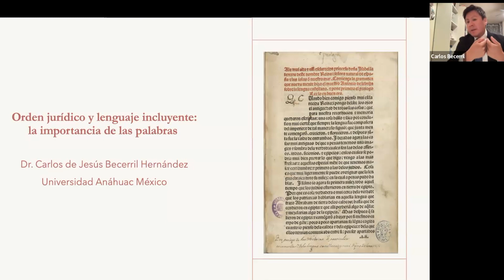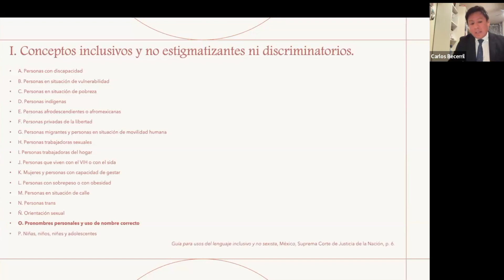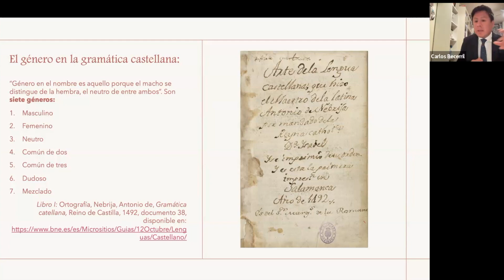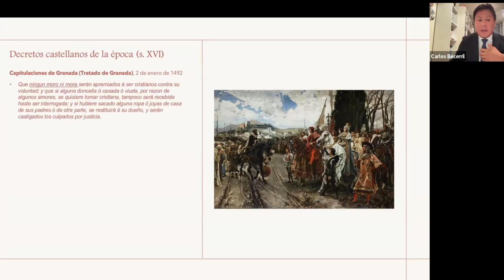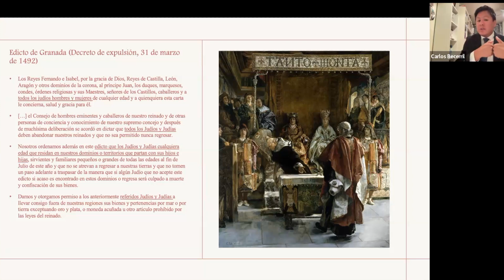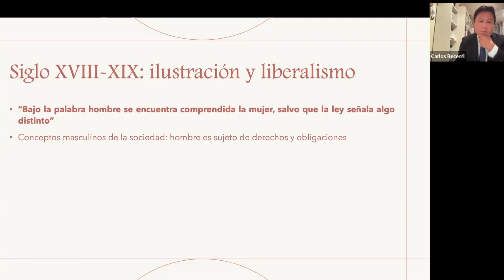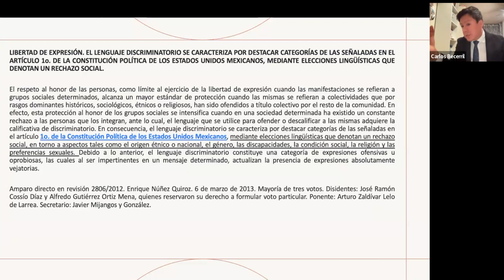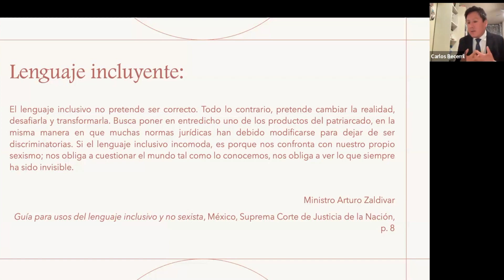Coloquio Lenguaje Inclusivo - Orden jurídico y lenguaje incluyente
En este capítulo hablamos con Carlos de Jesús Becerril Hernández, de la Facultad de Derecho de la Universidad Anáhuac México, sobre orden jurídico y lenguaje incluyente: la importancia de las palabras.